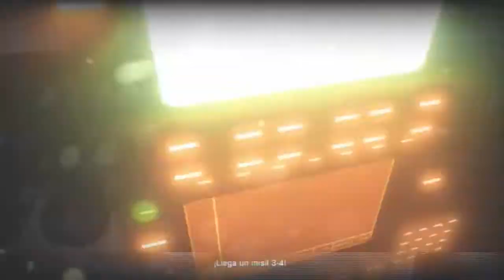Battlefield 3 | Modo Campaña | Mision 8 | No temeré mal alguno